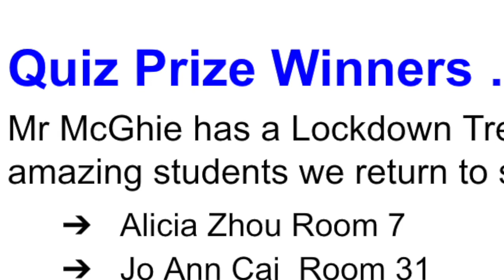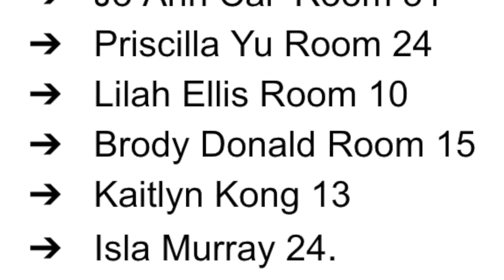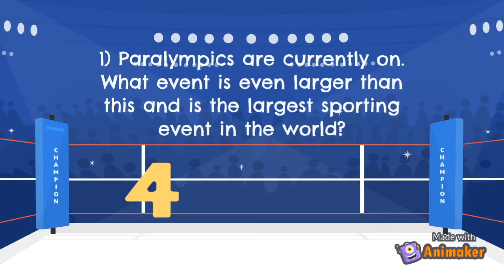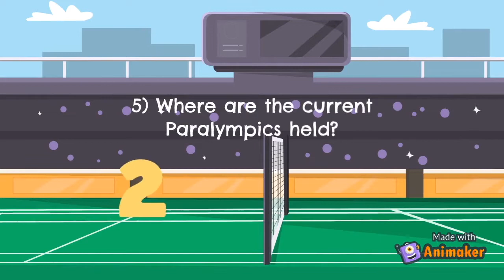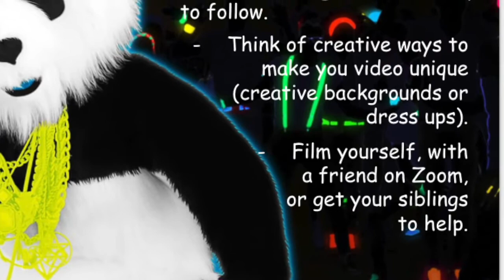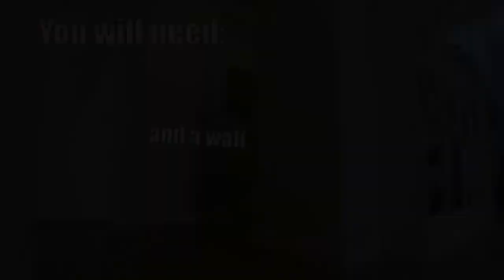MBITV - Friday 10th September, 2021